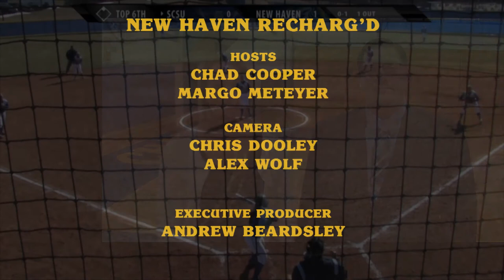4-7-15 New Haven ReCharg'd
New Haven ReCharg'd is a weekly highlight show dedicated to University of New Haven Athletics. This week's episode includes a full slate of spring sports as softball, baseball, track & field, women's lacrosse and tennis all competed in the past week. (Best viewed in 1080p)